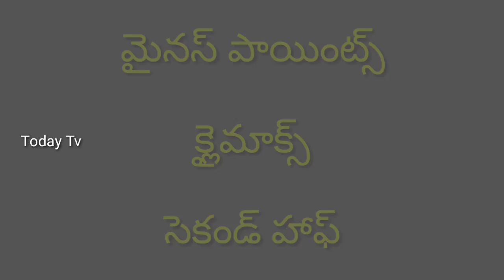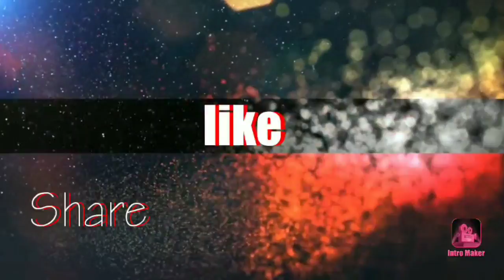Penguin Telugu movie review